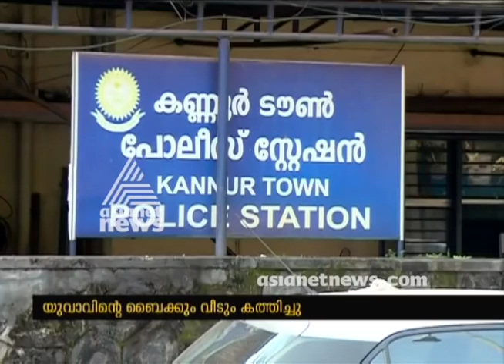Bike and House set ablaze by lover's family at Kannur